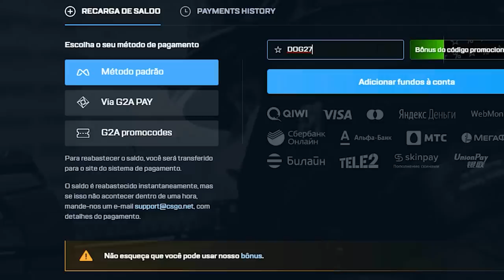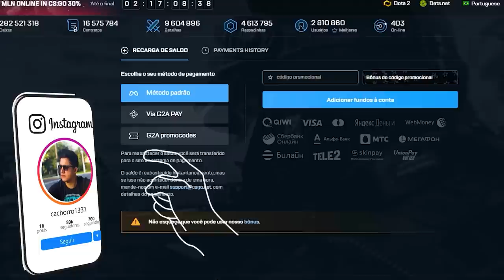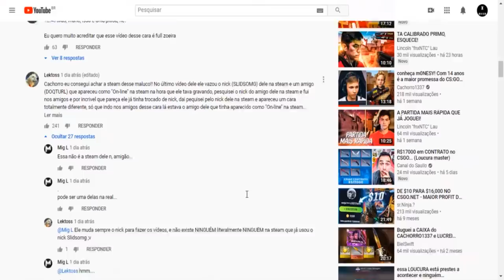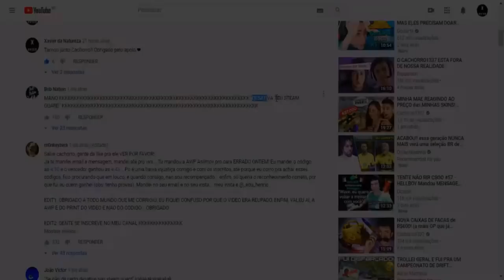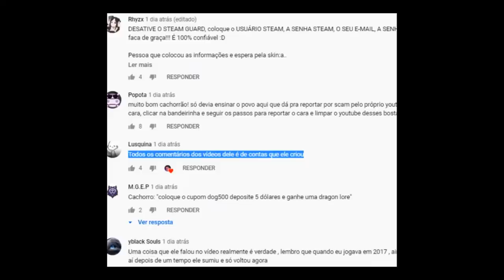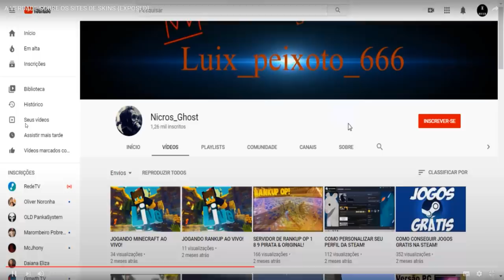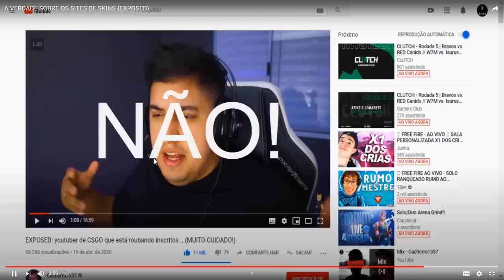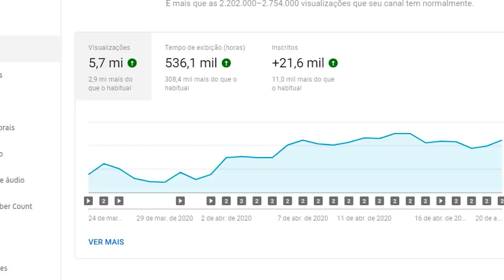A resposta do youtuber SCAMMER pra mim...